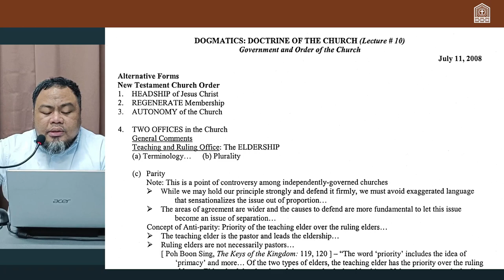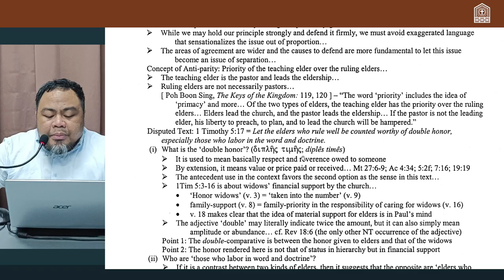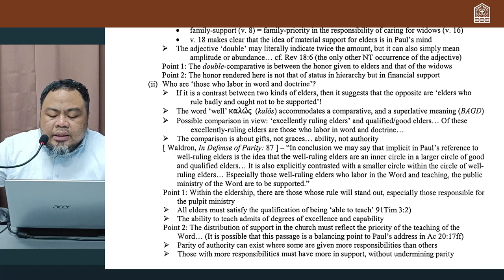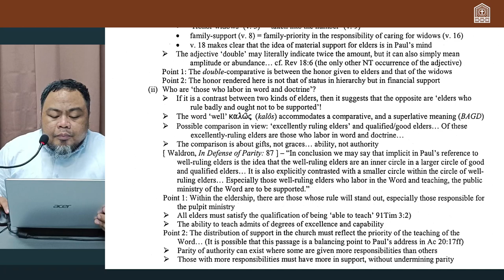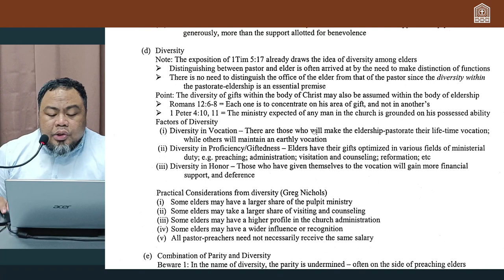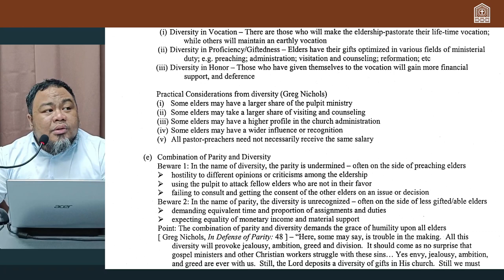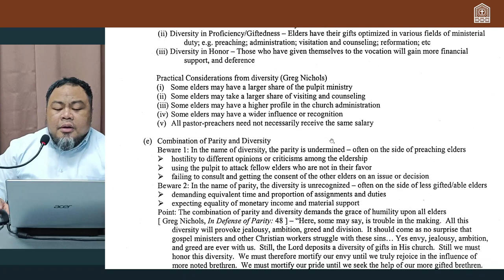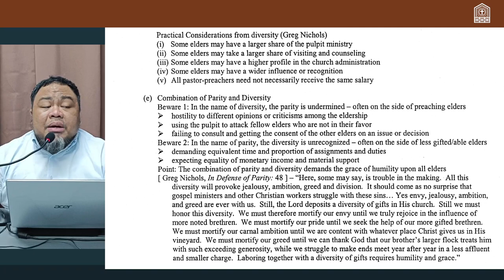Bible Class: Government of the Church (Lecture 9)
Recorded Live from LJLGM Cornerstone Sunday Service